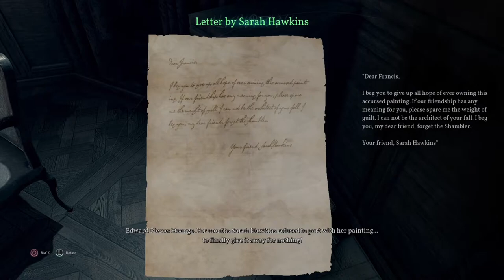THE SHAMBLER! - CALL OF CTHULHU - EP #5 Gameplay